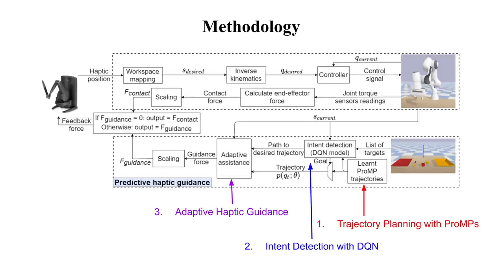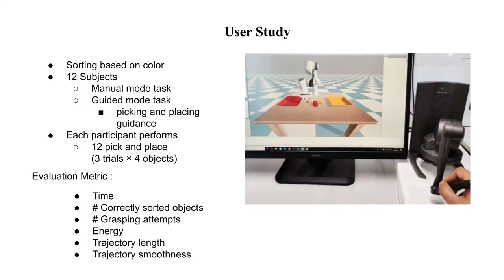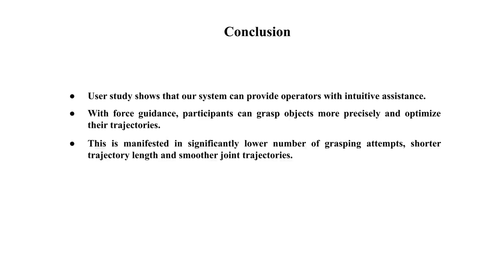Intent-Aware Predictive Haptic Guidance and its Application to Shared Control Teleoperation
This video illustrates a shared control paradigm that uses human intentions to lead humans to objects of interest through embedding trajectories learned from human demonstrations using ProMPs.

The video is the supplementary media for the article:

Ly, K. T., Poozhiyil, M., Pandya, H., Neumann, G., & Kucukyilmaz, A. (2021, August). Intent-Aware Predictive Haptic Guidance and its Application to Shared Control Teleoperation. In 2021 30th IEEE International Conference on Robot & Human Interactive Communication (RO-MAN) (pp. 565-572).

This work is supported by CHIST-ERA and EPSRC ("HEAP", EP/S033718/2; "NCNR" Flexible Partnership Funding "CoRSA", EP/R02572X/1: 742782).